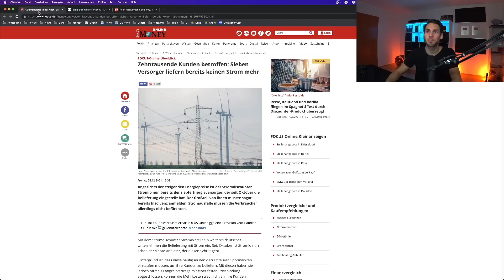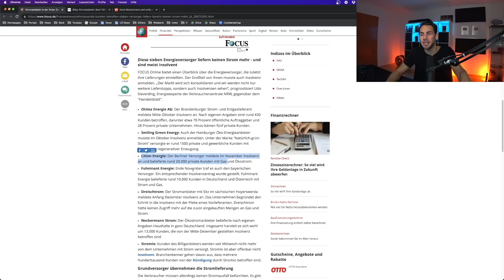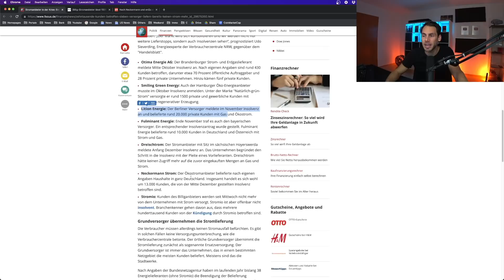Zehntausende Kunden BETROFFEN: Sieben Versorger liefern bereits KEINEN Strom mehr!